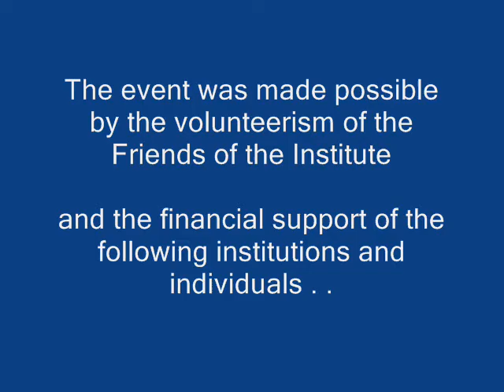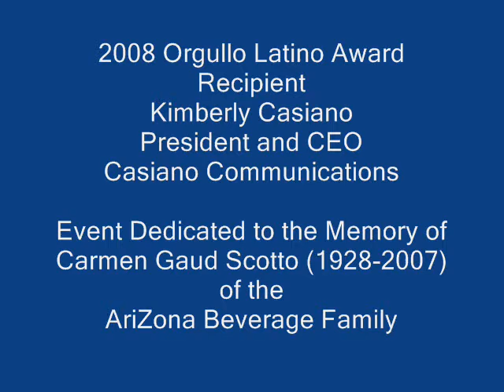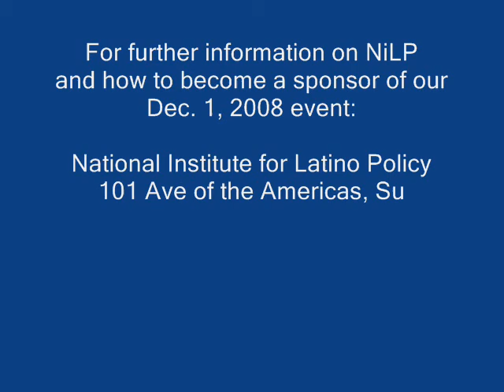NiLP 25th Anniversary Gala 2007 Highlights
Highlights of the 25th Anniversary Gala Reception held to raise funds to support the work of the National Institute for Latino Policy (NiLP) on December 3, 2008 in Sofrito's Restaurant in New York City. The event was co-hosted by actor Jimmy Smits and entrepenur George Herrera.